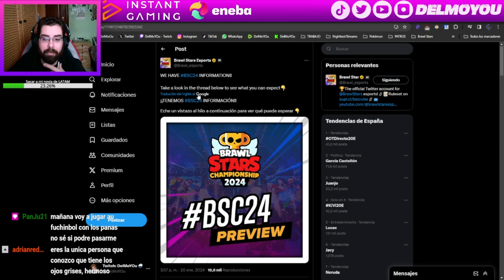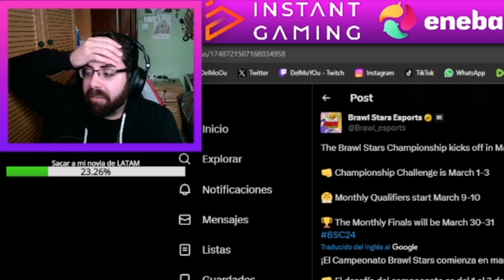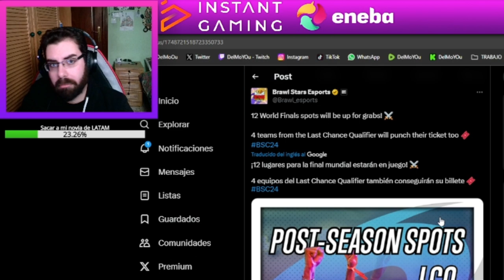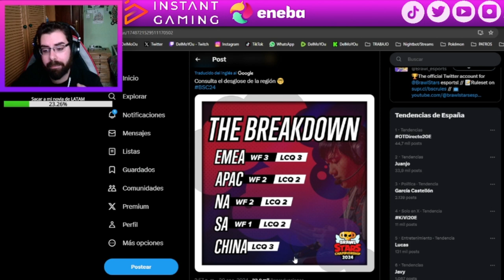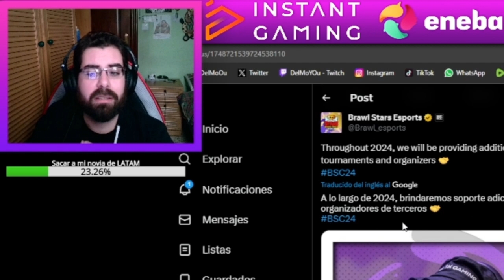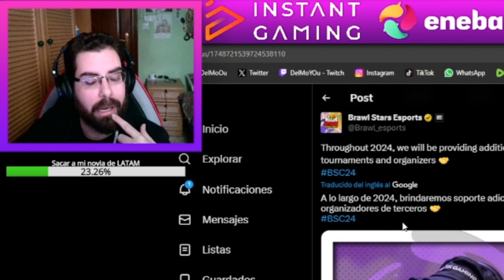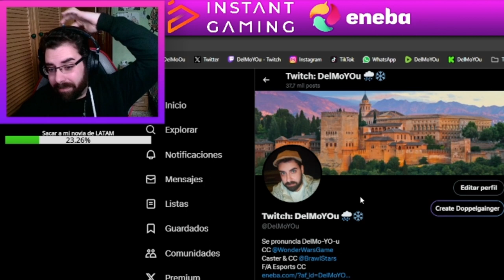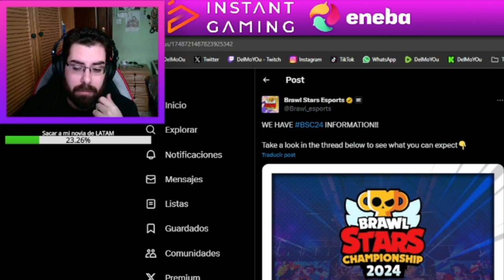TODO LO QUE SE VIENE EN EL COMPETITIVO EN 2024